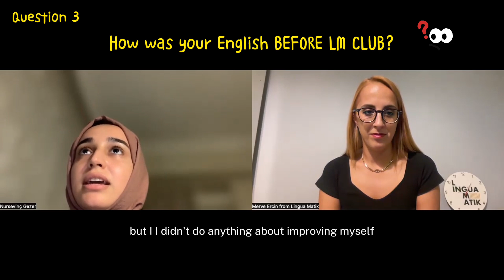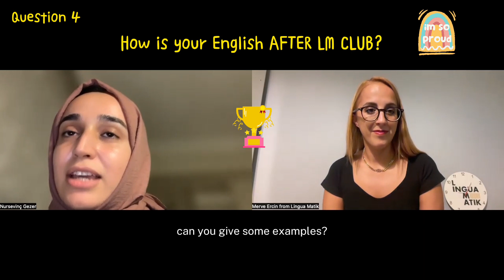4 Ay İçinde Akıcı Konuşan Doktorun Hikayesi (İngilizce Versiyon)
İngilizce Öğrenmeye Hemen Başla! English with Lingua Matik kanalımızda her haft ingilizce öğreten içerikler paylaşıyoruz.

Sormak istediğin tüm soruları YORUMLARA bırakabilirsin. Her birini özenle okuyoruz.

Bize ulaşın! 💛

Lingua Matik ailesine hoşgeldin. LM ailesi olarak sosyal medyada ve Youtube üzerinden her gün faydalı içerikler üreterek sizlere İngilizce öğretmeyi hedefliyoruz.

Unutma DİL GÜÇTÜR ve biz sana o gücü vereceğiz.

Sevgilerle
Lingua Matik